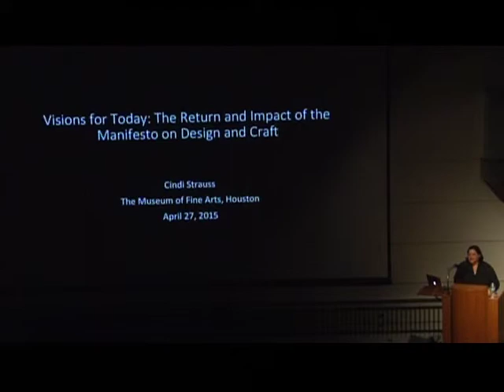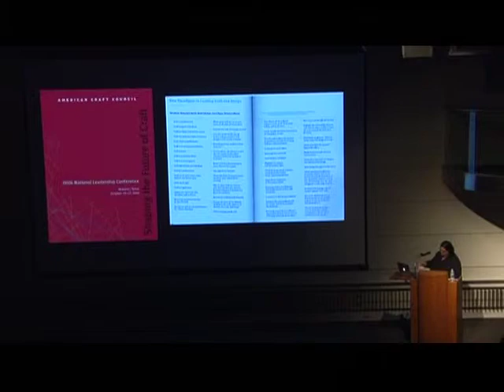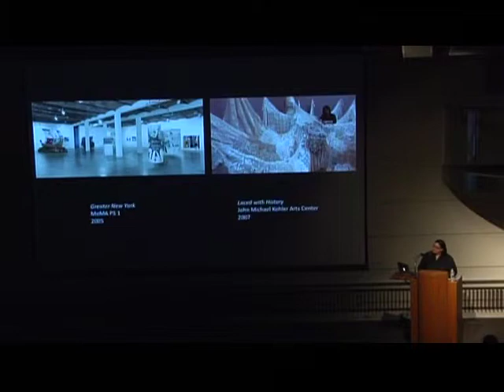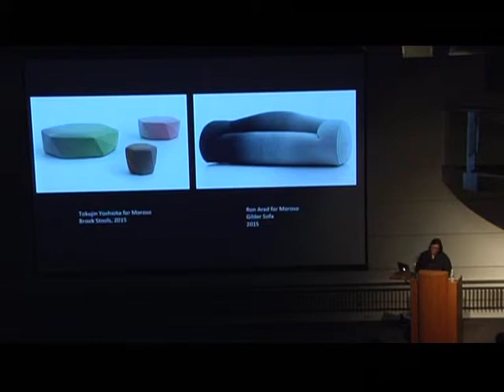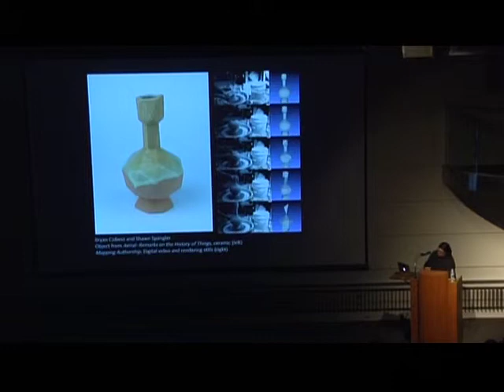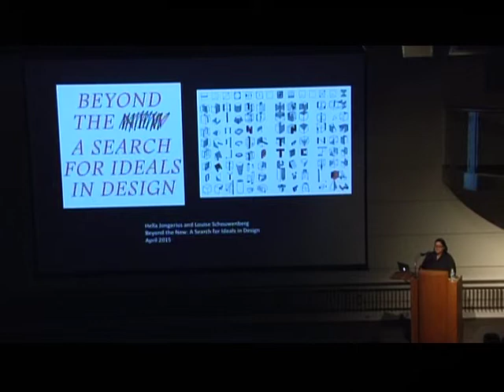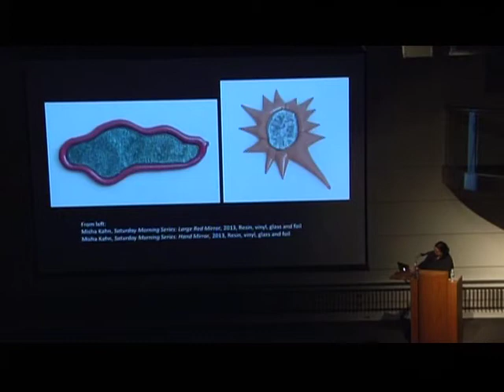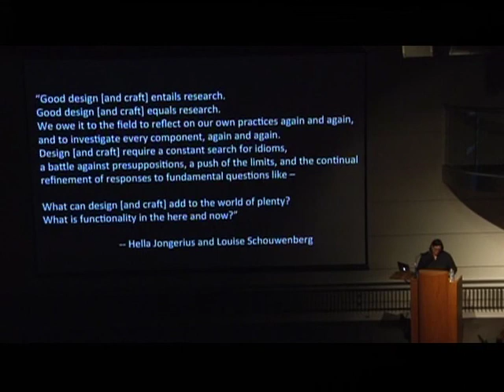Cindi Strauss lecture 4-28-2015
“An Evening with Cindi Strauss”
Cindi Strauss is Assistant Director, Programming, and Curator for Modern and Contemporary Decorative Arts and Design at the Museum of Fine Arts, Houston.